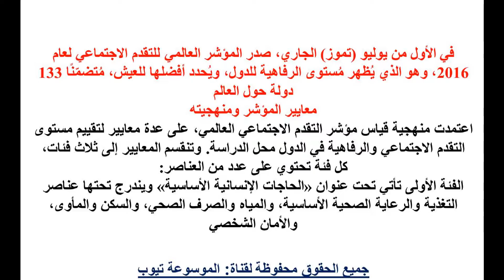معلومات وثقافة عامة تعرّف إلى ترتيب بلدك في المؤشر العالمي للتقدم الاجتماعي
معلومات وثقافة عامة  تعرّف إلى ترتيب بلدك في المؤشر العالمي للتقدم الاجتماعي تعرف اكثر الان من خلال الفيديو واحصل على المعلومات كاملةالان وتعرف على ترتيب بلدك الاجتماعى تعرف الان